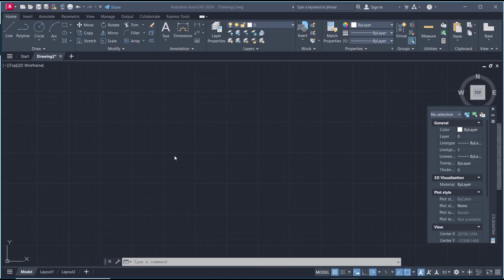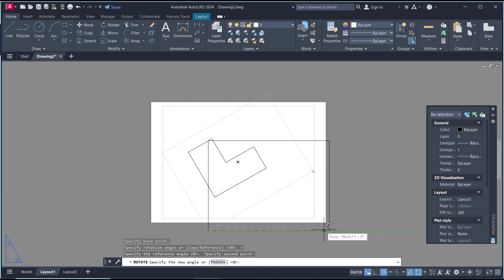AutoCAD How To Rotate Viewport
Learn how to rotate your viewport in AutoCAD with these step-by-step instructions. Rotating the viewport makes it easier to edit and work on your drawing from different angles and perspectives.